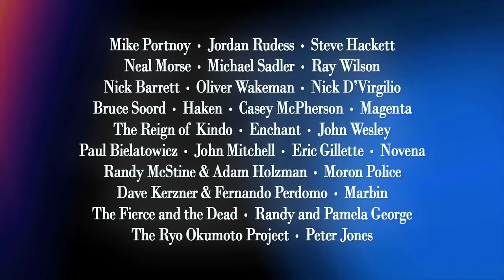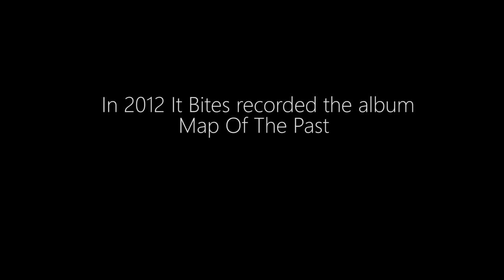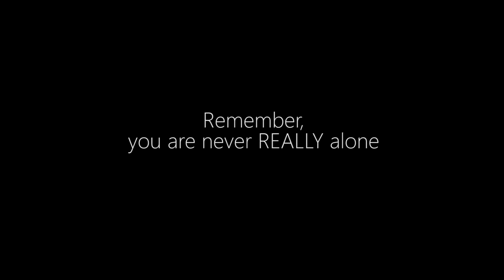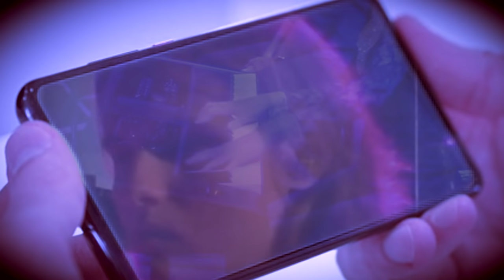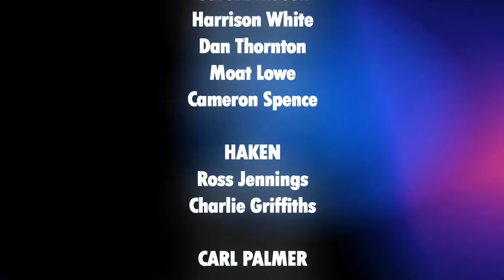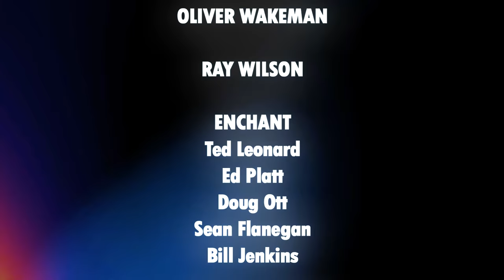PROG FROM HOME Concert!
The Prog Report is pleased to bring to you, Prog From Home, an All-Star event featuring some of the biggest names in the Progressive Rock. The performances were created by the artists while at home during the current quarantine.  The show is in support and celebration of doctors, nurses, first responders, health-care workers, and all affected by the current global crisis.

0:00 Pre-show "We All Need Some Light" cover
5:00 Intro
6:55  Magenta - Lizard King
12:09 Peter Jones - Hygge (intro-Firth of Fifth by Genesis)
20:12 Marbin - Nauges
24:32 John Wesley - Tom Sawyer (Rush)
29:40 Moron Police - The Undersea
33:31 The Fierce and the Dead - Ark
39:18 Randy and Pamela George - Calico Man
46:52 Eric Gillette - Above the Sky
53:18 Dave Kerzner & Fernando Perdomo with Durga McBroom - Into the Sun
1:00:23 John Mitchell - The Last Escape (It Bites)
1:07:26 Novena - Sundance
1:13:03 Haken - Is This the World We Created? (Queen)
1:15:47 Paul Bielatowicz - The Man With the Rubber Head
1:21:06 Bruce Soord - The Final Thing On My Mind (The Pineapple Thief)
1:32:00 Randy McStine and Adam Holzman - Here Comes The Flood (Peter Gabriel)
1:40:28 Nick D'Virgilio - Where's the Passion?
1:46:23 The Reign of Kindo - 'Til We Make Our Ascent
1:51:51 Oliver Wakeman - Words On A Page (Yes)
1:57:25 Ray Wilson - Not About Us (Genesis)
2:01:20 Enchant - Acquaintance
2:08:20 Michael Sadler and Rachel Flowers - Believe (Saga)
2:13:51 Nick Barrett-Water (Pendragon)
2:22:10 Casey McPherson - The Storm (Flying Colors)
2:28:00 The Ryo Okumoto Project with Dave Meros and Mike Thorne - Spock's Beard Medley
2:35:25 Steve Hackett - Blood on the Rooftops (Genesis-Instrumental)
2:37:12 Neal Morse - Wind At My Back (Spock's Beard)
2:43:25 Jordan Rudess - Kindred Spirits (Liquid Tension Experiment)
2:50:40 Mike Portnoy with Melody Portnoy, Jason Falkner and Roger Manning Jr. - I Wanna Stay Home (Jellyfish

Thank you to all the musicians that contributed to this event.